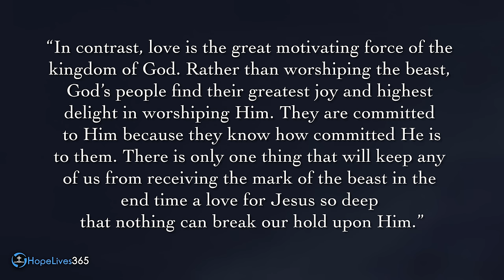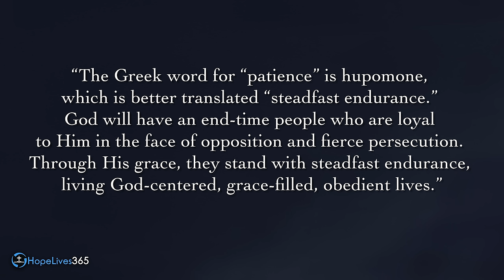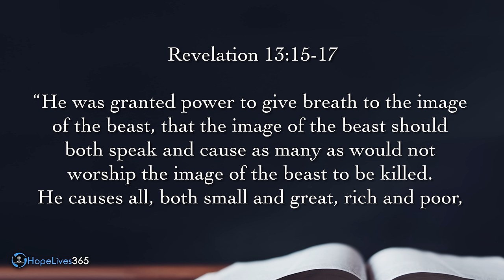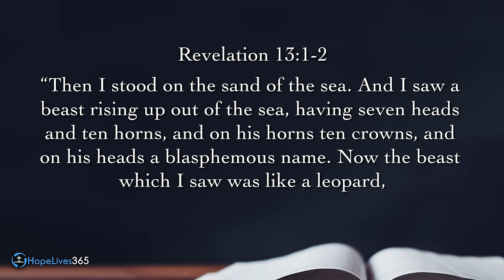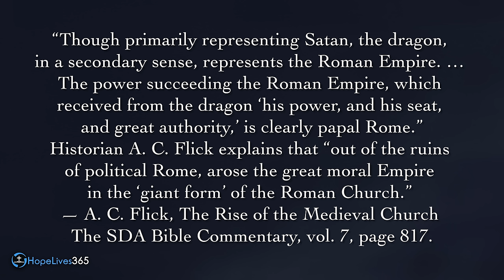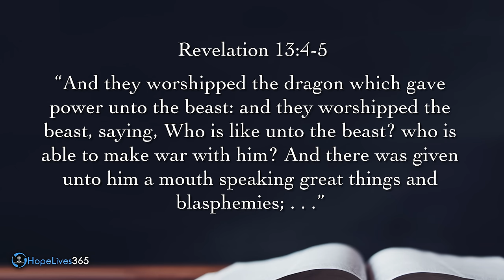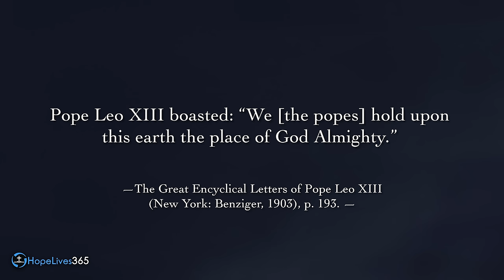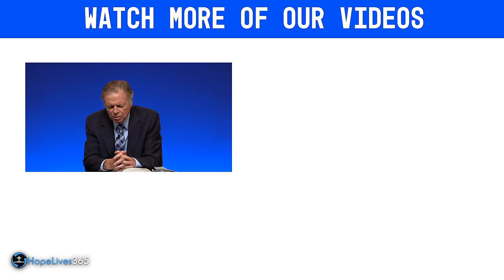Sabbath School with Author Mark Finley | Lesson 11 Q2 - 2023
Sabbath School lesson is one of the world-wide lessons studied by Seventh-day Adventist Church members for quarter two of 2023. The adult Bible study lesson for this second quarter was written by Pastor Mark Finley. The topic for this quarter is "Three Cosmic Messages," and the Sabbath School lesson for this week June 3-9, "The Seal of  God and Mark of the Beast: Part " Join Pastor Mark Finely as he gives a short preview of this week's lesson.